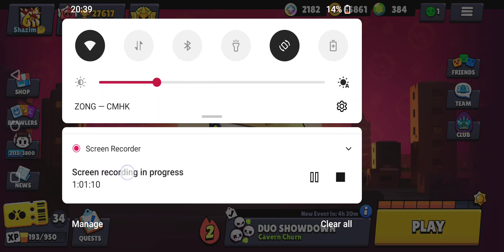brawl star fun with new 2024 pass